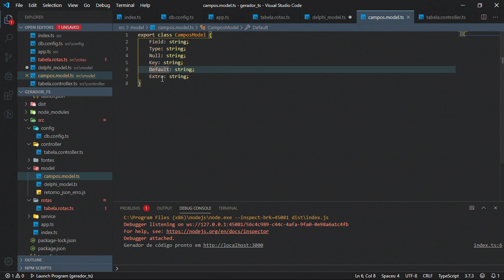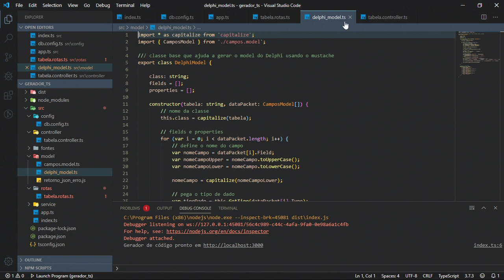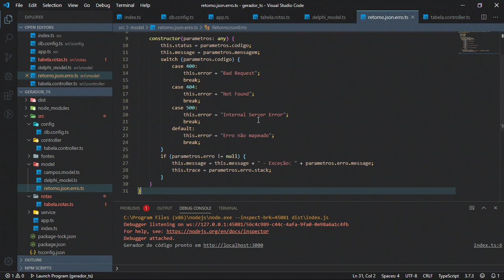Gerador de Código - Model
Gerador de Código

Model
Arrumando os arquivos da pasta Model.